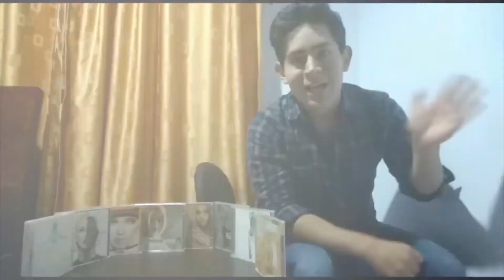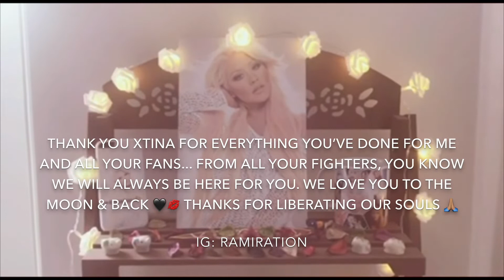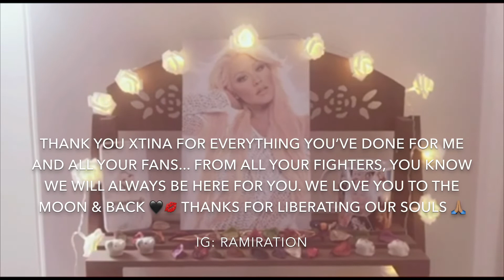THANK YOU XTINA - VIDEO PROJECT 🖤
Hi Xtina! Some of your fighters have something to say...